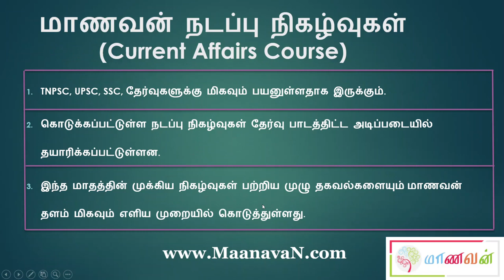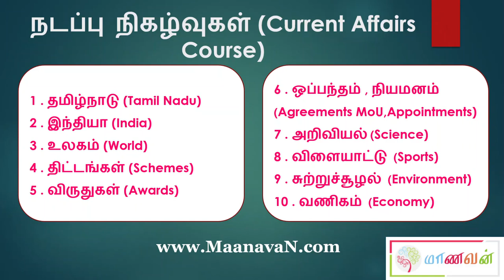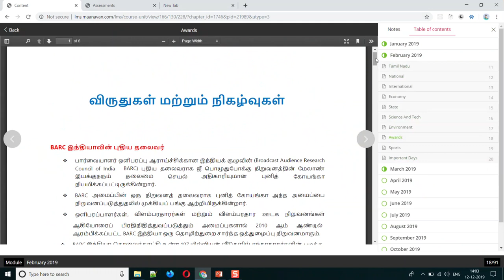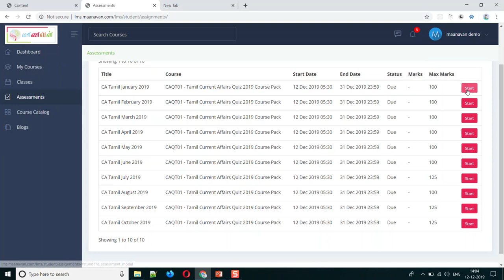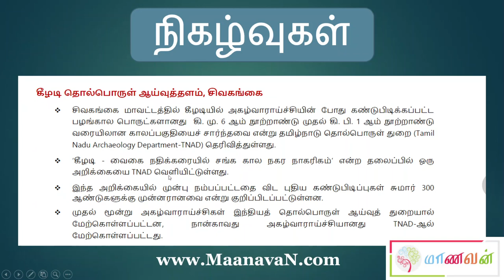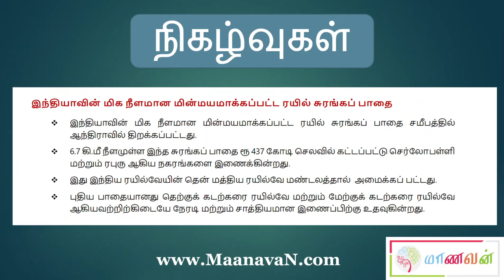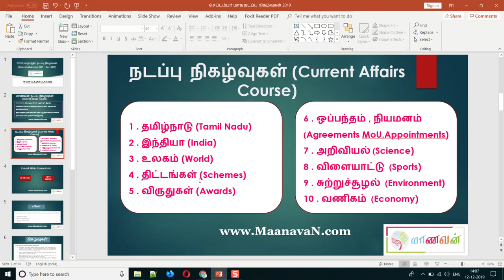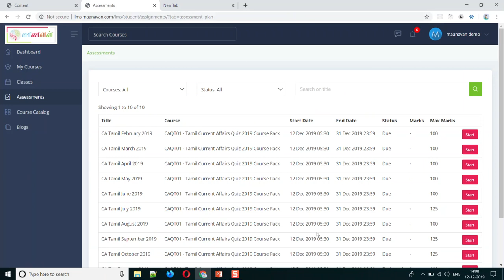TNPSC Current Affairs பகுதியில் 100% வெற்றி பெற | Current Affairs Course 2019 | 12 EBOOK | 1500 MCQS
அரசுத் தேர்வுகளில் நடப்பு நிகழ்வு(Current Affairs) பகுதியில் 100%  வெற்றி பெற | TNPSC Current Affairs Course Pack | 12 EBOOKS | 1500 MCQS

- 12 E - BOOKS (Jan 2019 - Dec 2019)

- 1500 MCQS